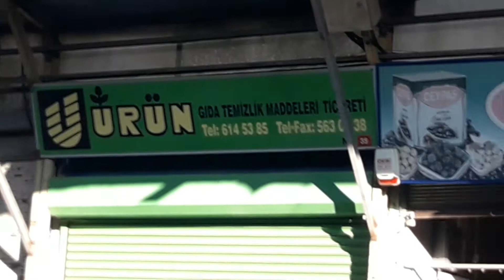21 Ağustos 2021